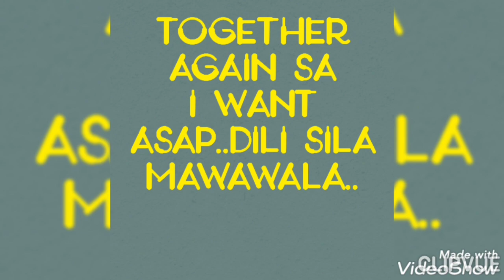EVERY SUNDAY sa ASAP! MAGKASAMA sila at MAPAPANOOD sa ASAP..